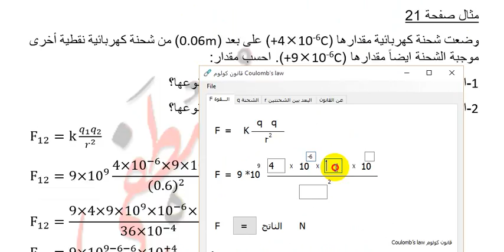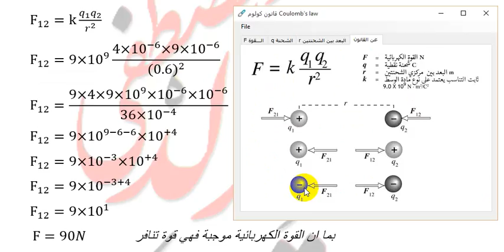برنامج حساب قانون كولوم Coulomb's law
لتحميل البرنامج من الرابط ادناه